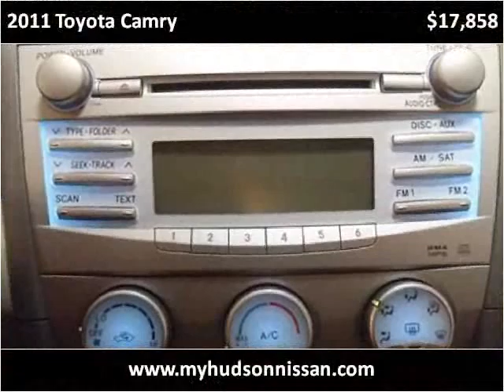2011 Toyota Camry Used Cars Charleston SC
This 2011 Toyota Camry is available from Hudson Nissan.